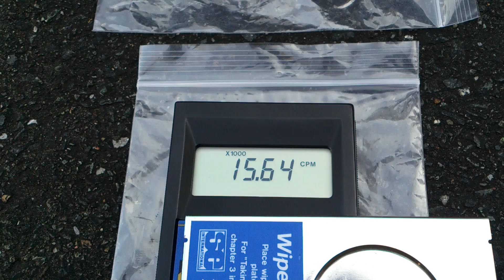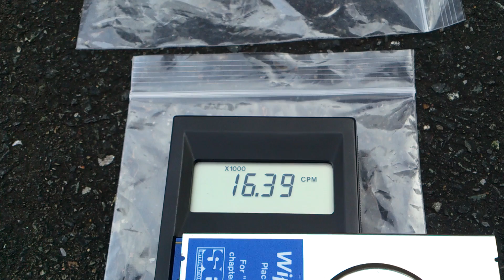計測日2012年11月19日 アスファルト表面 ビニール袋で遮蔽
【2011年から現在まで】
私１人で計測して来た記録

2011年から広範囲を車中泊で